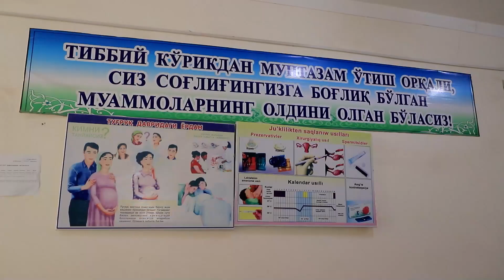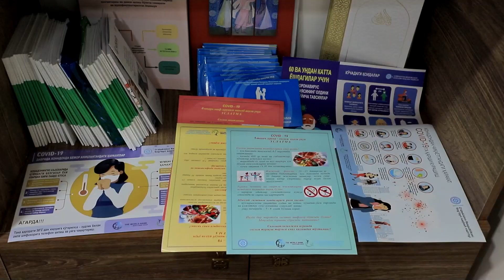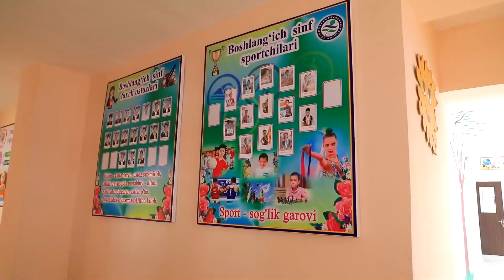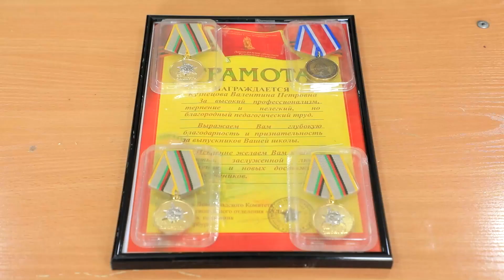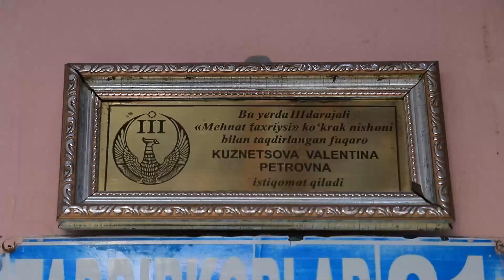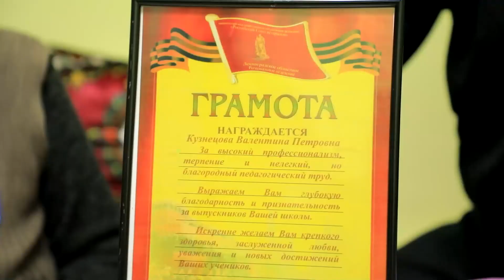Hafta yangiliklari 12.02.2022